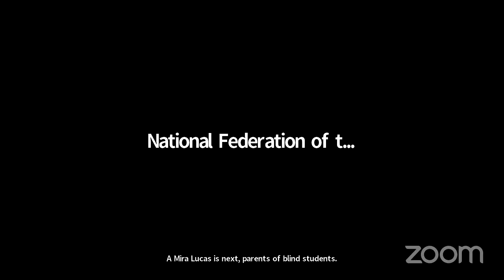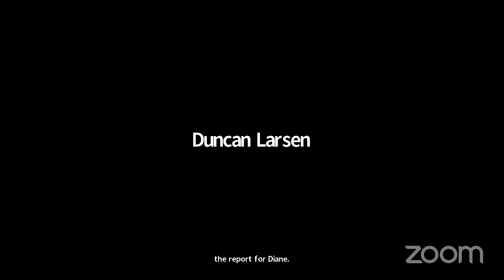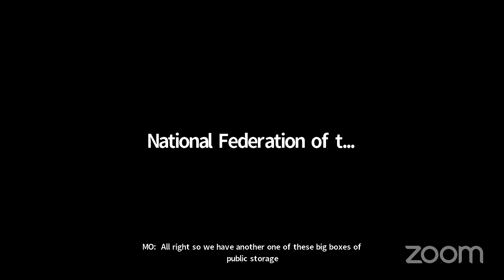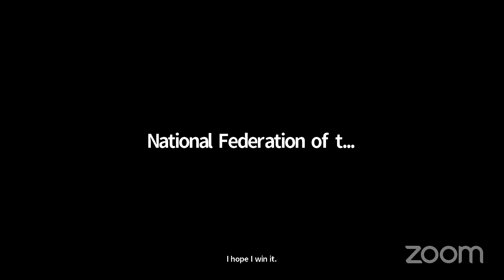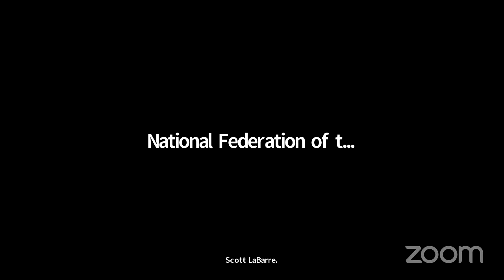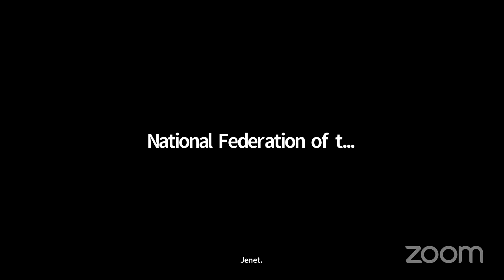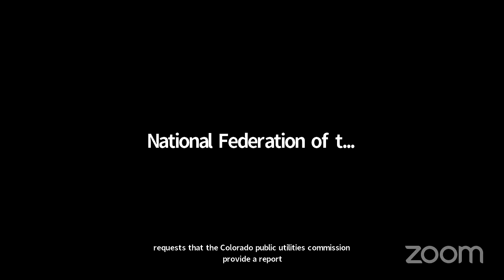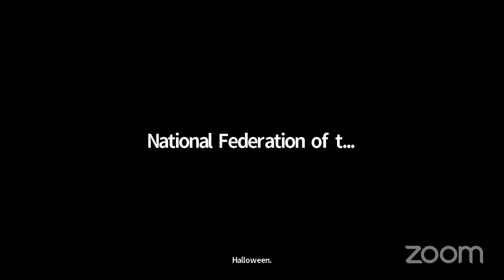Living The Life We Want Session III